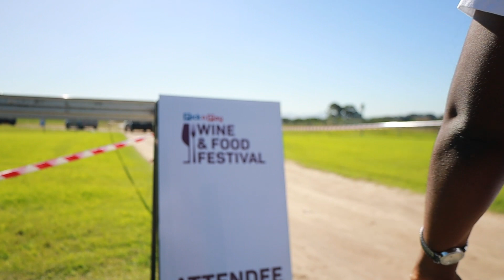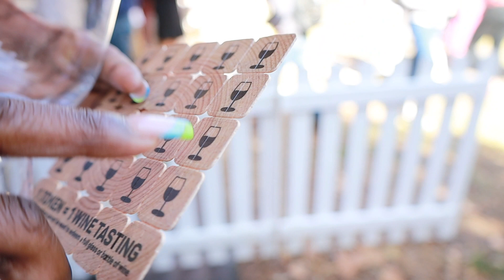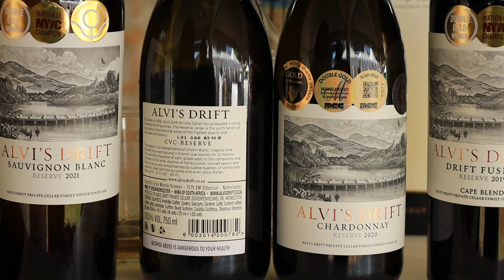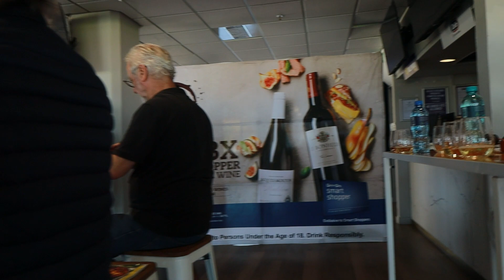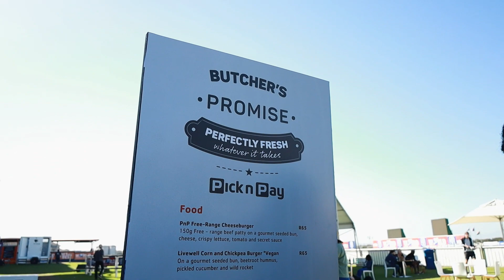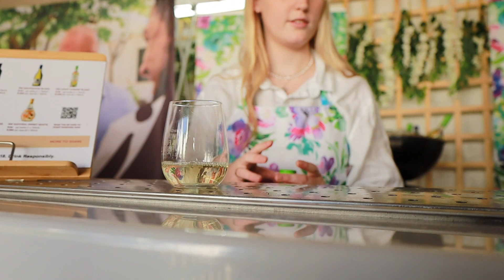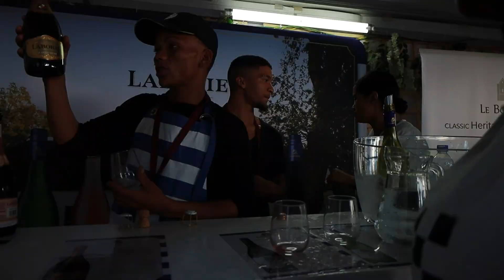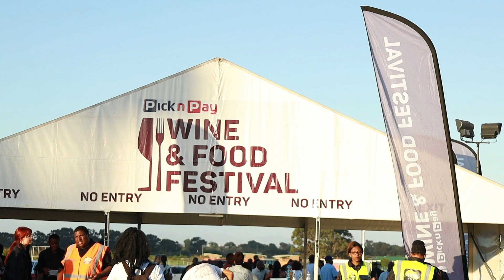Wine Tasting Vlog| PicknPay Cape Town wine and food festival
Wassup Guys. Thank you so much for coming to watch my video. Come with me  as i go to my very first wine tasting. New experiences and all that. It was awesome creating this video and i hope you guys enjoy too.